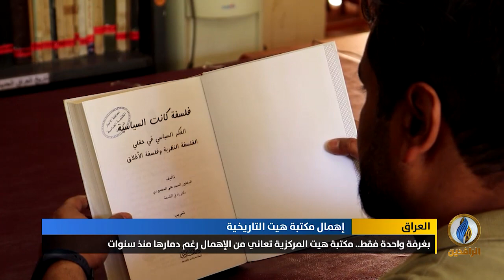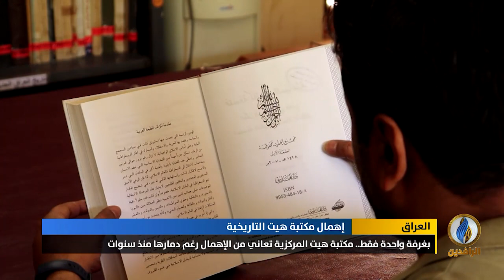تقرير | بغرفة واحدة فقط.. مكتبة هيت التاريخية تعاني من الإهمال رغم دمارها منذ سنوات